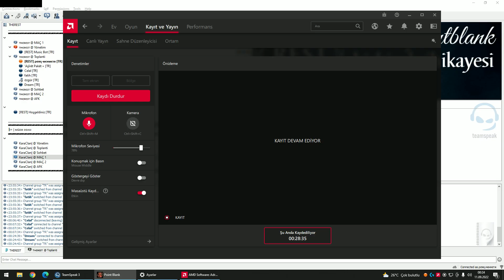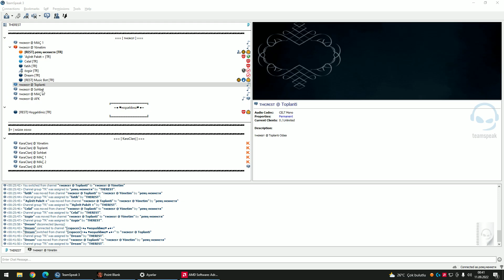POLİS OLUP ÇETELERİ AVLADIK -REST VS SC